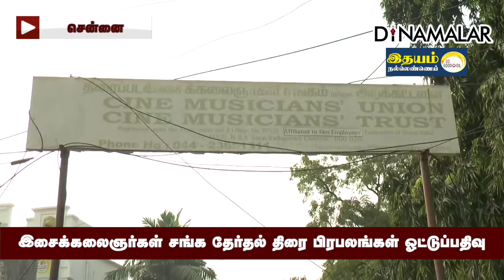தலைவர் பதவிக்கு தீனா- சுபேஷ் போட்டி Cine Musicians Union Election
இசைக்கலைஞர்கள் சங்க தேர்தல்
திரை பிரபலங்கள் ஓட்டுப்பதிவு

தலைவர் பதவிக்கு
தீனா- சுபேஷ் போட்டி
Cine Musicians Union Election